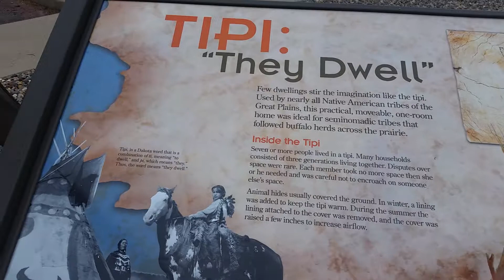Fort Randall Dam, Lake Francis Case & Missouri River - May 17, 2017 - Travels With Phil - Unedited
Fort Randall Dam, Lake Francis Case & the Missouri River - South Dakota - Nebraska - May 17, 2017 -  Travels with Phil by Phil Konstantin - -